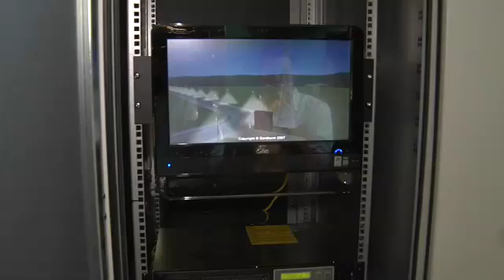The Future of Fuel Cells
Michael Goldstein, Chief Commercial Officer of Ballard Power Systems, talks to special correspondent Daniel Sieberg about the future of fuel cell technology.

 Goldstein says fuel cells are a solid-state technology - a cross between a battery and an engine that produces no emissions except water. He says the future of fuel cells is as part of what he calls a "constellation" of technology that will eventually take the place of fossil fuels.

 He says 10 or 15 years ago, fuel cells were believed to be a wonder technology, but investors at the time had unrealistic expectations for it. He says the reality, like many new technologies, is that it takes years to get it into the market and have the market grow.

 Nowadays, he says, the fuel cell industry is closer to fulfilling its promises, and companies like Ballard are focused on near-term technologies - ones that can make it to market within the time frame that investors want.

 Goldstein says he's delighted by the Growth of Bloom Energy, maker of the Bloom Box. He believes it's good for the industry to have competition, but he doesn't believes companies should make promises that can't be kept. He says his company has a policy of delivering technology before talking about it.

 He says more people aren't aware of fuel cell technology because it hasn't touched them yet.

 People are more interested in things that they can see and touch and effect their lives, and fuel cells haven't done that, except for electric car batteries. Those raised awareness 10 years ago, but the issue dropped from the public consciousness because the industries that were using fuel cell technology weren't consumer oriented.

 He says the difference between fuel cells and renewable energy is that fuel cells can produce energy whenever it's needed - there's no downtime. He says in the future, fuel cells will play a key role in the nation's power mix - along with wind, solar and other renewables - and that will be a huge market.

 Goldstein then demonstrates ...